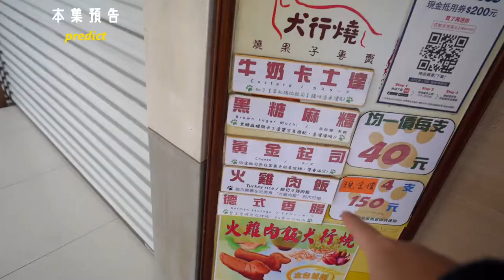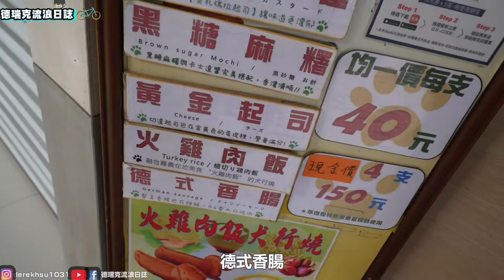嘉義雞蛋糕居然包了火雞肉飯 ~ 在地下午茶人氣名店外地人插旗嘗鮮 【吃爆嘉義 ep153】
📢這次點的食物在這邊:
😋火雞肉飯口味/蔥爆牛排/黃金起司/德國香腸/黑糖麻糬卡士達/卡士達:均一價$40元
🏠店家資訊:犬行燒。 烤蛋糕專賣店
📬地址:嘉義市東區中山路178號
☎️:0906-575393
⏰營業時間
✅平日：13:00–19:00
✅假日：13:00–19:00